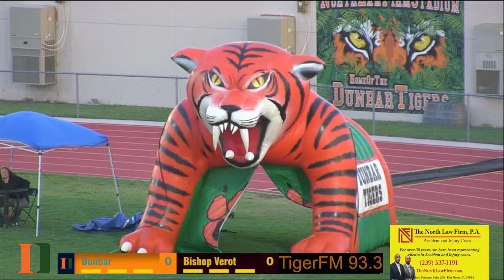Dunbar Tigers Vs. Bishop Verot